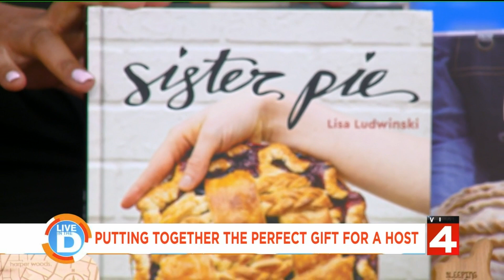Host Gifts on Live in the D - August 1, 2023